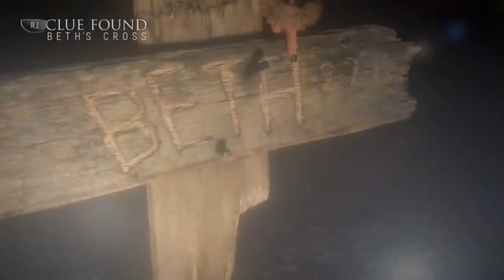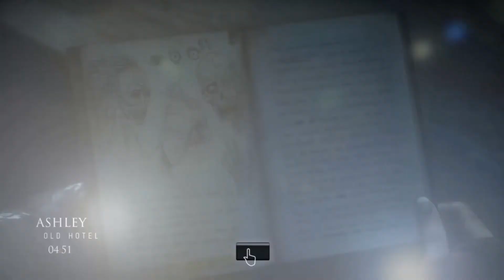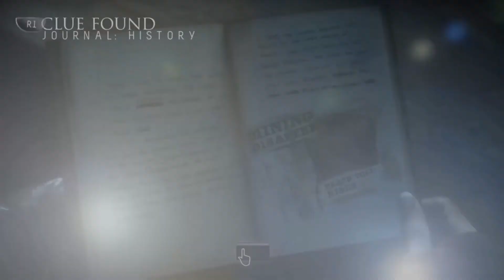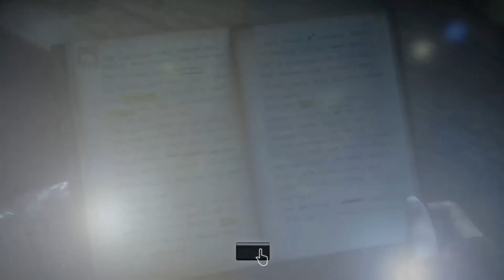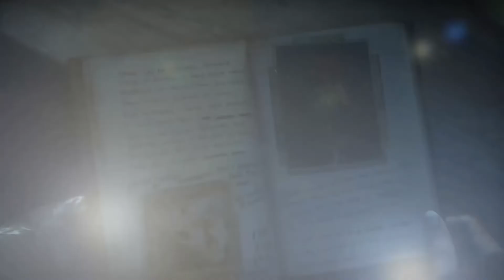Will Anyone Survive, Come and Find Out? The Bob Plays Until Dawn P4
Footage taken from The Bob's Twitch channel